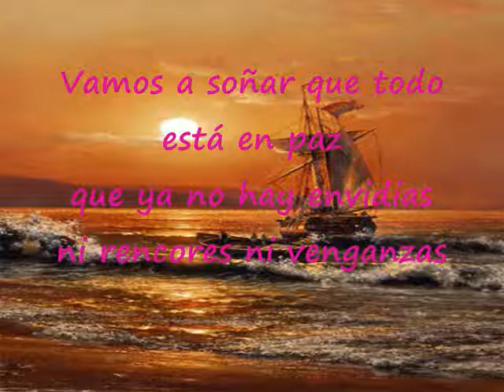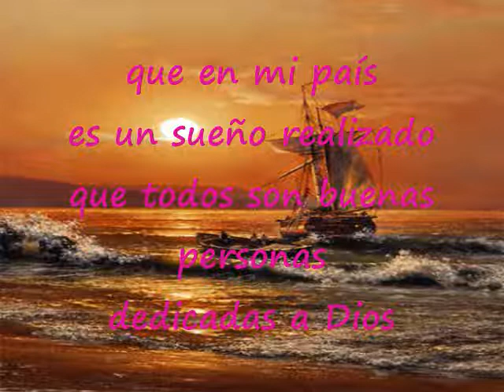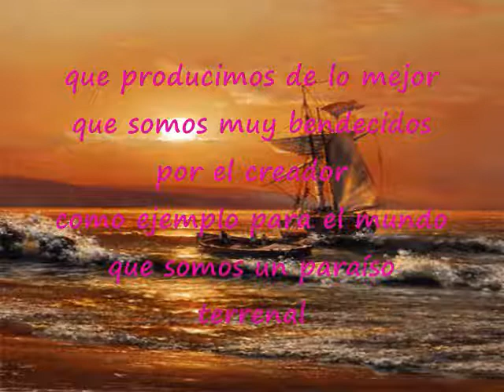Vamos A Soñar Que Todo Está En Paz Pista